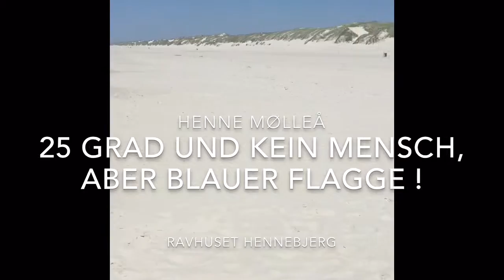Henne Mølleå, Sommer